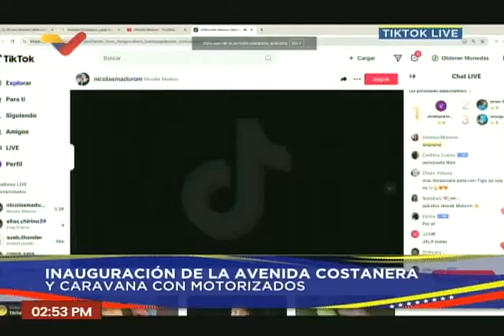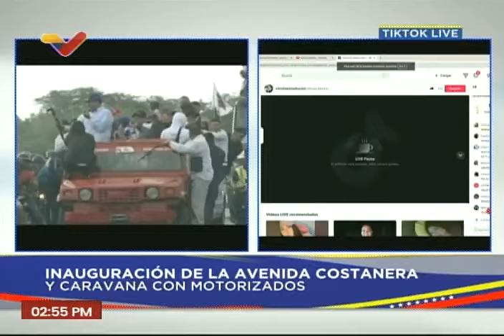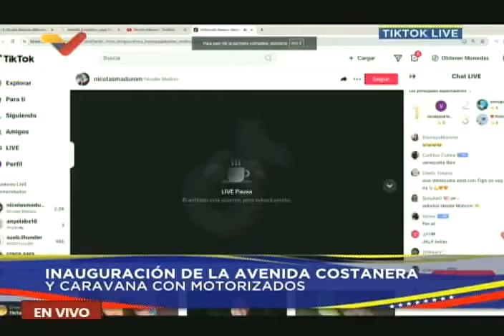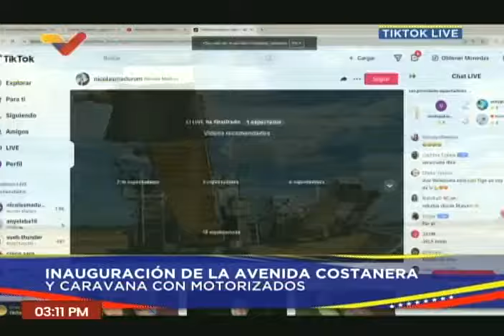Maduro inaugura Av Costanera de Anzoátegui, 29 de junio de 2024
El Presidente de Venezuela, Nicolás Maduro, inaugura la Avenida Costanera en el estado Anzoátegui, que mide 14 kilómetros.

USDT o Bitcoin (BEP20): 0xef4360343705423a24119205eeb1de2a10fd23f4